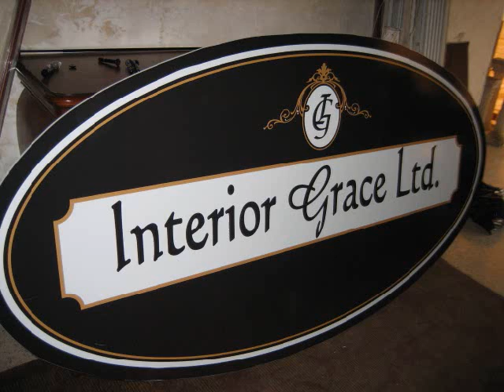Interior Grace Kitchens Custom Painting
If your cabinets are in need of a change. An easy method of finishing them is in reach!

Painting provides dramatic results!

The Sandpaper, Paintbrush method is labor intensive, time consuming and generally does not end up with a professional result!

A custom painter charges thousands!

Now you can do it!

We have simplified the process and will provide a consultaion, instructions and easy to use products to get the look of your dreams!